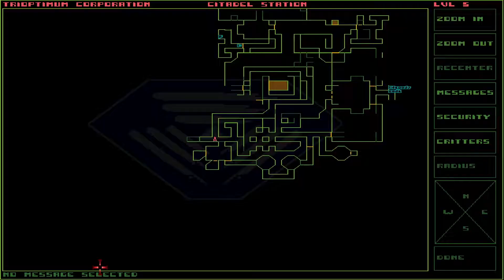System Shock [re.play - #9] Bridgebuilder [German/Deutsch]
Wir schließen das Level so gut wie ab und entdecken dabei noch eine neue Waffe.

Spiel: System Shock
Publisher: Electronic Arts, Inc., ORIGIN Systems, Inc.
Developer: Looking Glass Technologies, Inc.
Veröffentlicht: 1994
System: MS-DOS